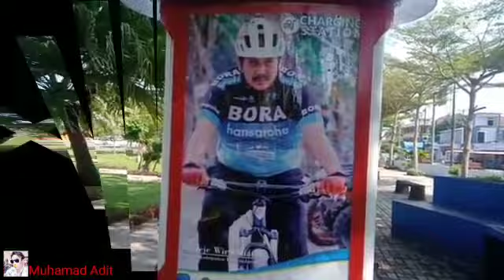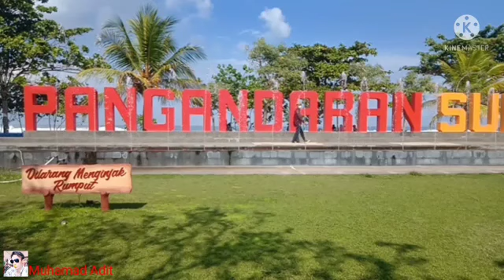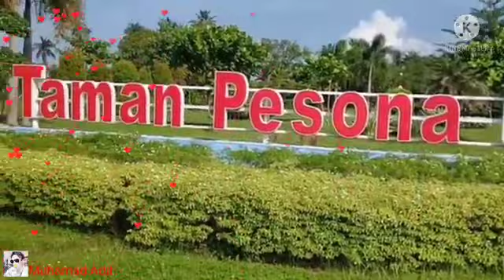INDAH NYA TAMAN DI WISATA PANGANDARAN 😍😍